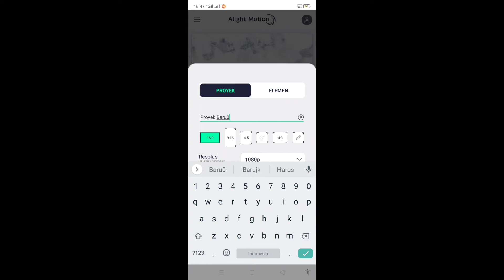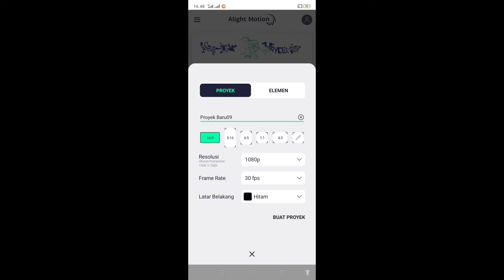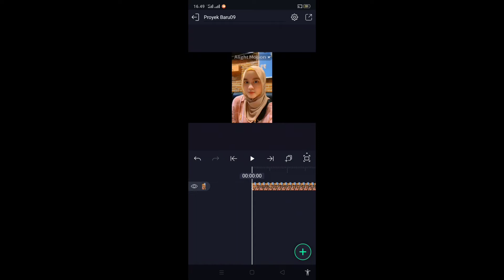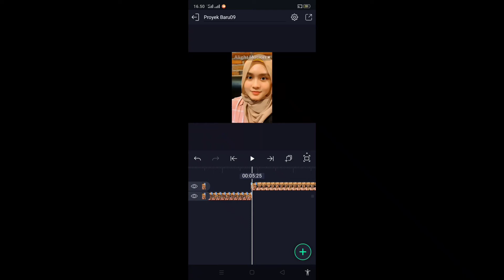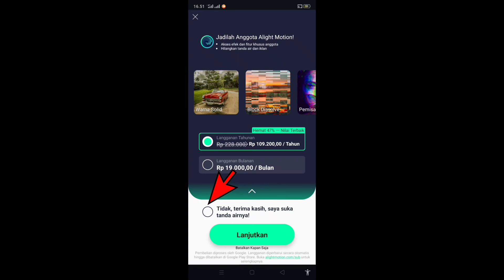Cara Memotong Video di Alight Motion